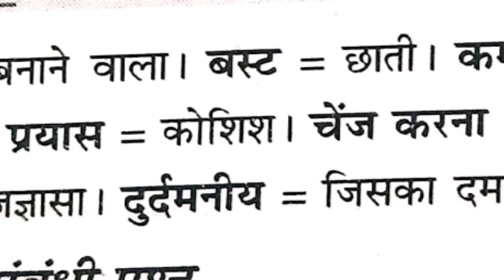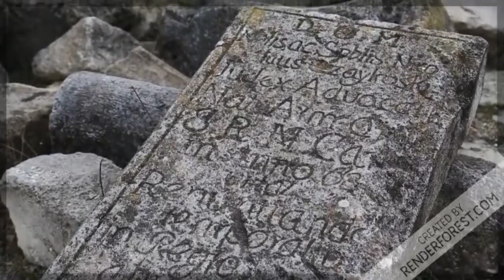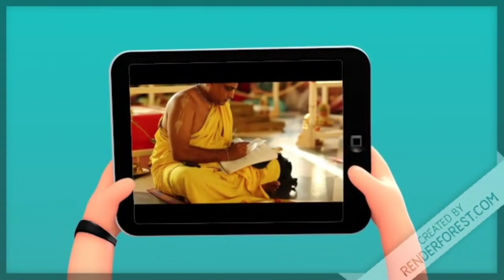Netaaji Ka Chasma 🕶️